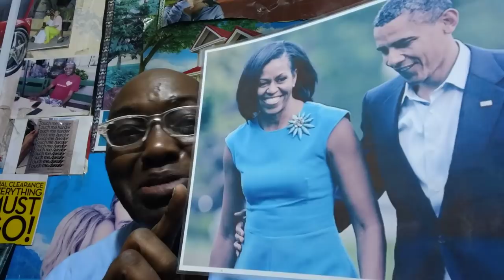MAPENZI YA KIZUNGU NA UTAMU WAKE BY DR PAUL NELSON